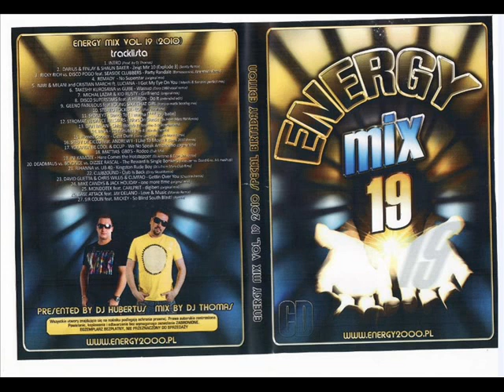Energy 2000 Mix Vol. 19 - Summer Birthday Edition 2010 |13